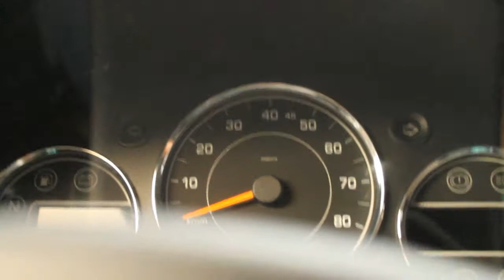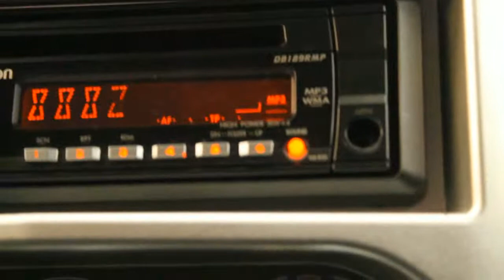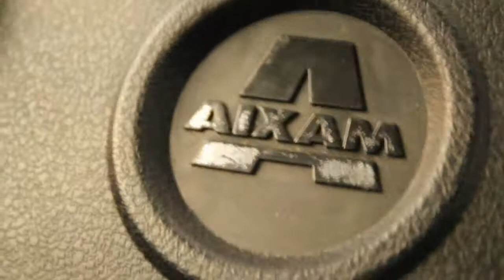Aixam city sport (HD 720p)